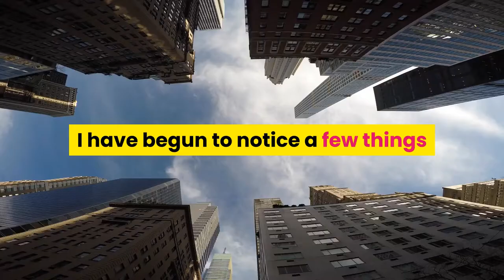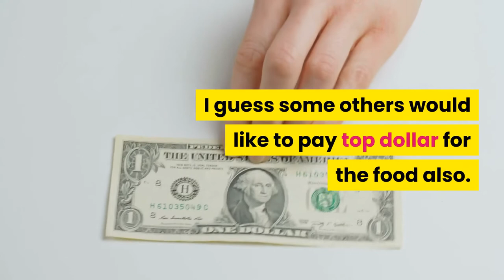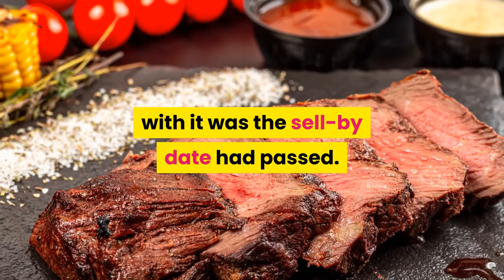Dumpster Diving Tips, Is It for You or Does it Disgust You?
Dumpster Diving Tips? This report was done in 2007 and nothing has changed. If I saw it then I would say I would NEVER Dumpster Diving but now I have changed my mind. In the past years as I subconsciously have been moving towards a more simple life.

I have begun to notice a few things as I work doing service calls around the New York City area. Seeing what looked like perfectly good food sitting out on the street in trash bags waiting for pick up.